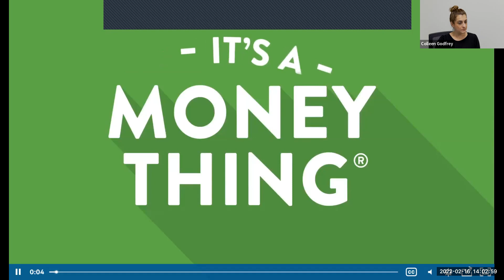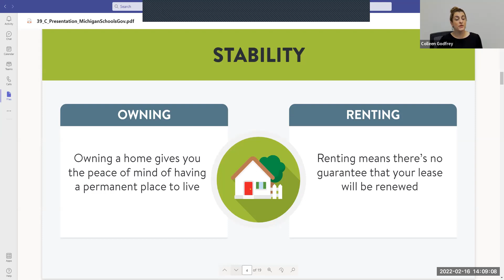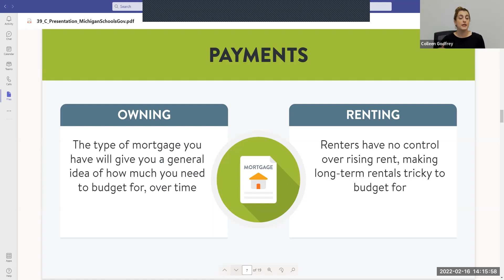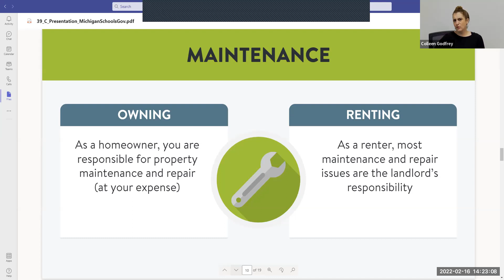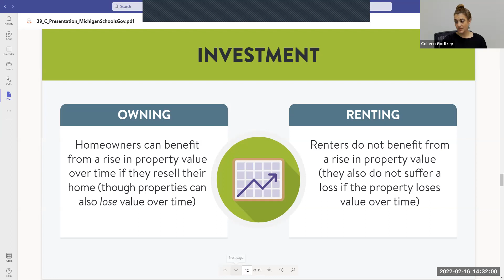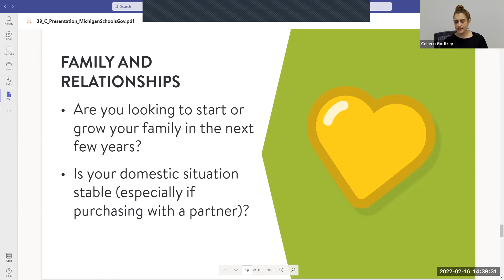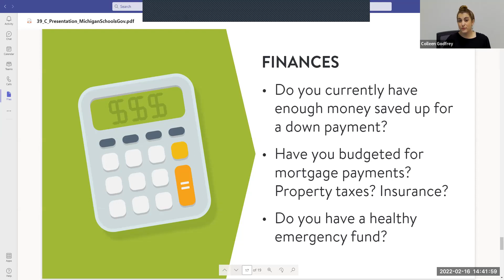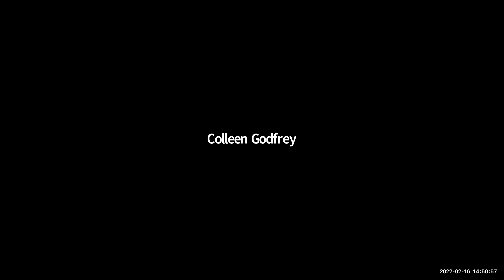College & Career Pathways - The Benefits of Owning vs Renting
In this installment of My Virtual Academy's College & Career Pathways series, Colleen from Michigan Schools & Government Credit Union talks about the difference between owning and renting a house.